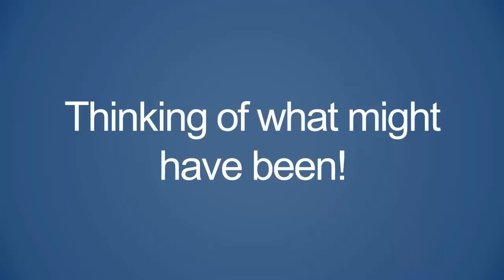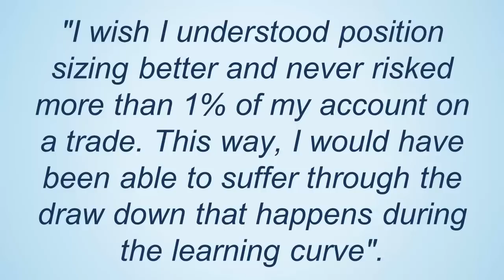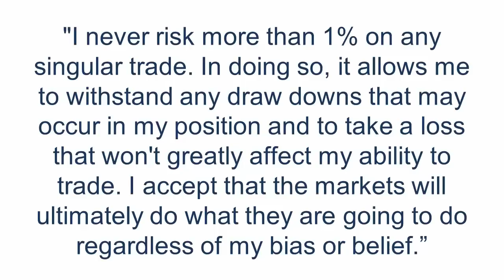Make A Wish For Your Trading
I recently read a book about wishes. Not so much about making them but more about fixing something before it is broken in your life. So, it got me thinking.

Most of you reading this are going to end up on the sidelines of the trading world. That is a fact.

Many of you will also understand exactly why you were unable to make any money from your trading activities. It is not that you don’t KNOW what to do….just that you can not consistently do it and this is one of the biggest trading mistakes you can make.

You will be sitting one day looking back at your trading career thinking of what might have been. I know this because I have spoken to people just like that.

NetPicks Services are offered for educational and informational purposes only and should NOT be construed as a securities-related offer or solicitation or be relied upon as personalized investment advice. We are not financial advisors and cannot give personalized advice. There is a risk of loss in all trading, and you may lose some or all of your original investment. Results presented are not typical.